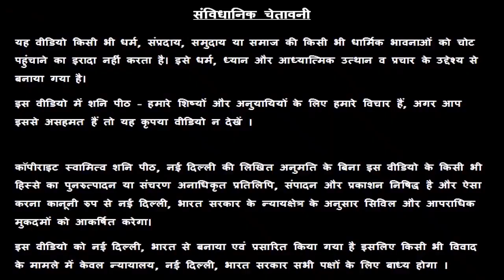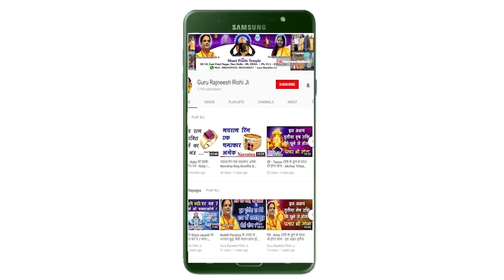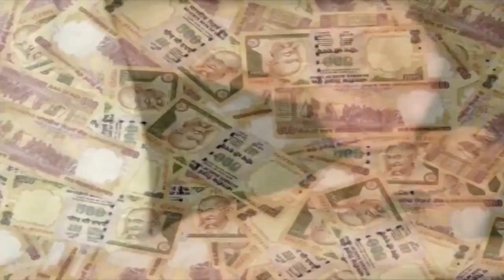आज का कुम्भ राशिफल, 21 November Ki Kumbh Rashi, Aaj Ka Kumbh Rashifal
हमारा यह वीडियो आज का कुम्भ राशिफल, 21 November Ka Kumbh Rashifal, Aaj Ka Kumbh Rashifal, Aaj Ki Kumbh Rashi, 21 November Ki Kumbh Rashi, आज के पंचांग आज के राहु काल आज के कुम्भ राशिफल, Aquarius Rashifal, Today Kumbh Rashifal, एवं Kumbh Rashifal  के बारे मैं आपको जानकारी देने के लिए बनाया गया है, इस वीडियो में दी गयी जानकारी चंद्र राशी के ऊपर आधारित है. जैसा कि आप सभी जानते है कि प्रत्येक वयक्ति के गृह उसकी जन्म कुंडली के अनुसार अलग अलग होते है, अतः आप को किसी कार्य विशेष अथवा परेशानी के लिए अपनी Janam Kundli / Horoscope / Birth Chart  किसी  Famous Astrologer  या Best Astrologer  को दिखाकर परामर्श करना चाहिए या आप हमसे फ़ोन- मोबाइल नंबरों पर  – 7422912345, 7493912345, 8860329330, 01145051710, 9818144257 पर संपर्क कर सकते है

1.
2. Yellow Sapphire or पुखराज
3. Blue Sapphire or नीलम
4. Ruby or रूबी
5. Diamond Or हीरा
6. Coral Or मूंगा
7. Pearl or मोती - Real Basra Moti
8. Gomed Or गोमेद
9. Cats Eye or लहसनियां
10.Turquoise or Firoza or फ़िरोज़ा
11. 1-15 सर्व मनो कामना सिद्धि माला